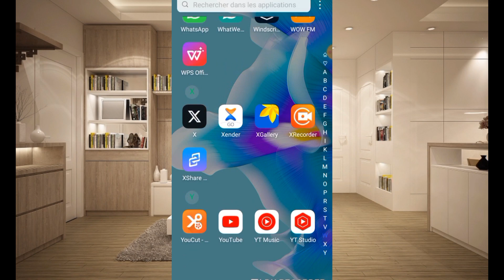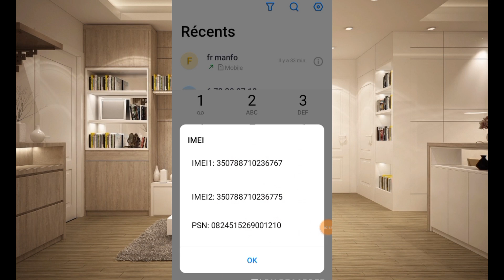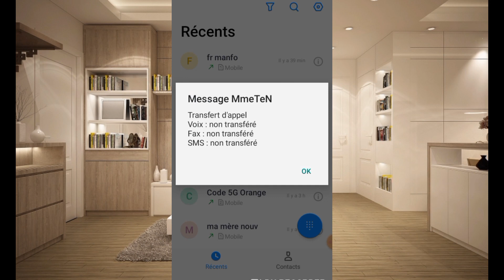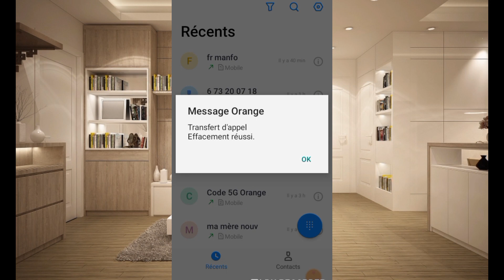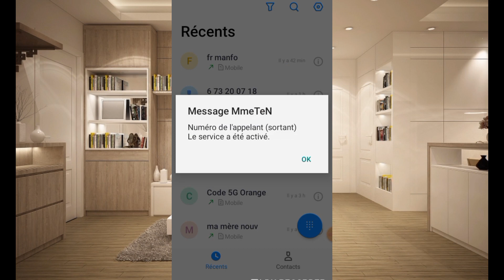Astuces : Avec ces codes secrets elle/il ne peut plus me tromper.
Vous allez découvrir les codes secrets très utiles dans cette vidéo.